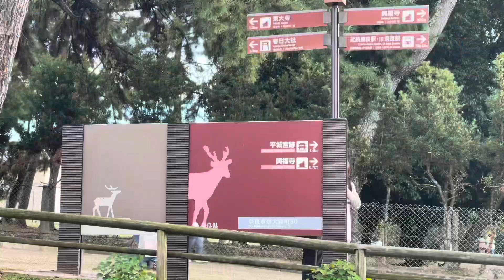NARA PARK JAPAN 🇯🇵